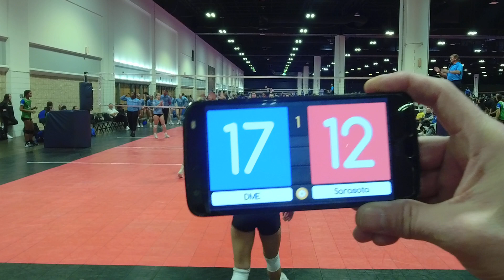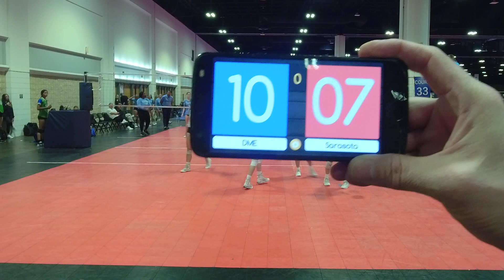2023 Gasparilla Classic: DME UA Elite 16-1 Game 6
DME vs Sarasota (W2-0)